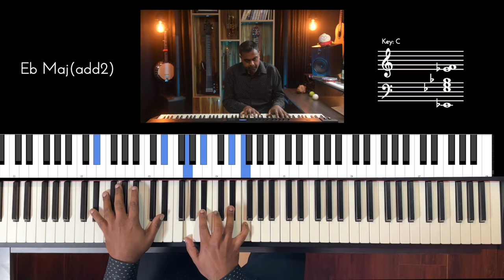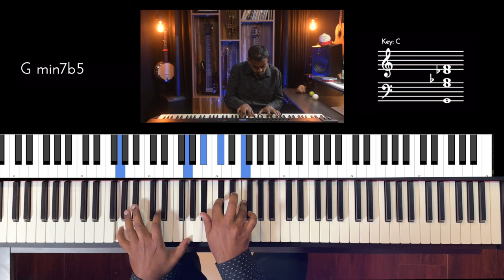Riff #3024 - Jason Zac